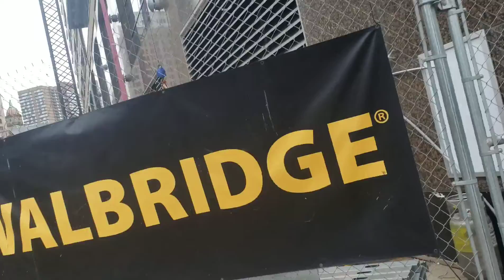Wife beat my butt...drop your cashapp I'm buying someone lunch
Deuteronomy 31:6

Drop yall cashapp I'm buying someone lunch might do it weekly